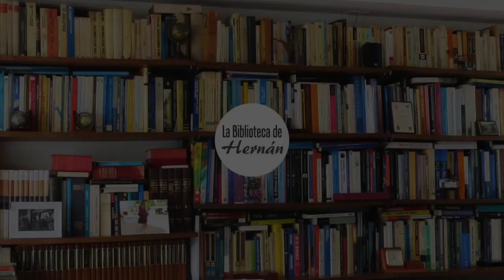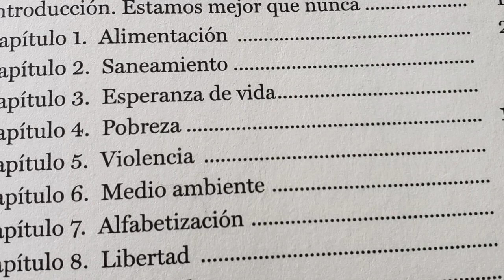Progreso (Johan Norberg) - La Biblioteca de Hernán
Con el muy apropiado subtítulo "10 razones para mirar al futuro con optimismo", el autor se propone demostrarnos que la humanidad vive actualmente su mejor momento en la historia y que el futuro es aún prometedor. Si bien tendemos a pensar de manera negativa sobre nuestro presente por la información que recibimos en los medios, una observación detallada de la historia nos permite apreciar lo mucho que hemos progresado.

Norberg se apoya en argumentos muy bien documentados gracias a sus conocimientos de la historia, y los presenta con un lenguaje sencillo y dinámico con los que mantiene la atención del lector.